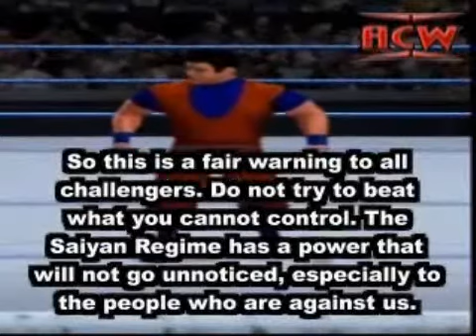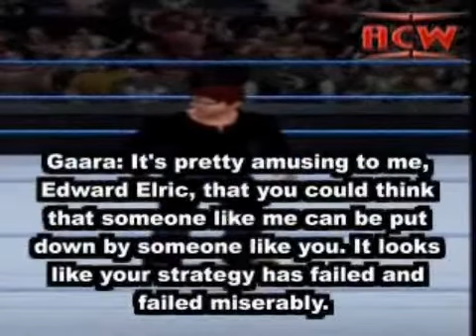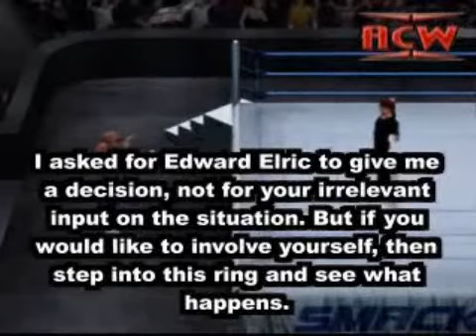ACW Impulse 31 (First Episode of 2014)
Anime Championship Wrestling is back as ACW Impulse 31 comes off of the aftermath of ACW Fusion before the hiatus.

Did Gohan retain his Impulse championship or did Ryu end the dark reign of terror and become the new champion?

With Trunks's return to Mega Events, did he conquer Broly or did Broly put away Trunks and this time for good?

Which of the teams between the White Tigers, Beybladers, and Earthbound be able to win, or in Earthbound's case regain, the Impulse Tag Team titles?

With the stipulation added that the loser of the match cannot challenge the winner for the Cruiserweight Championship as long as he is the champion, who walked out Cruiserweight champion? Ryoma Echizen or Joe Higashi?

All these questions answered and more on ACW Impulse 31!

Confirmed Matches:
None Announced